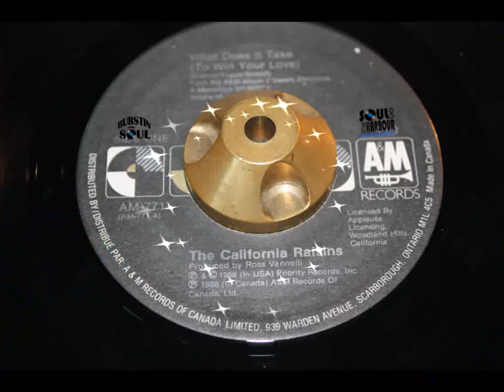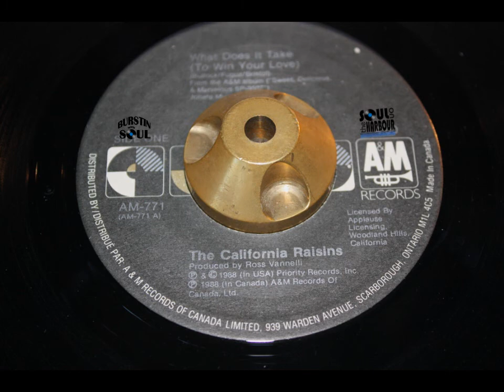California Raisins - Buddy Miles ~ what does it take to win